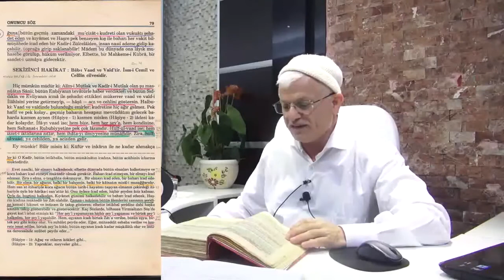Öldükten Sonra Dirilmek -29